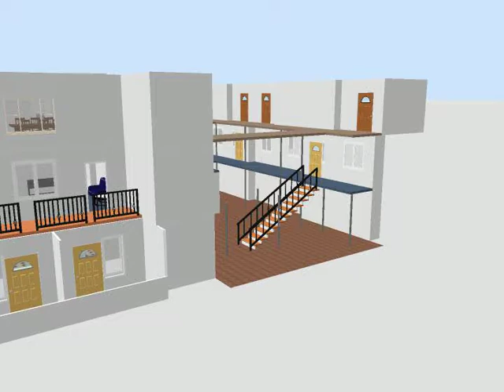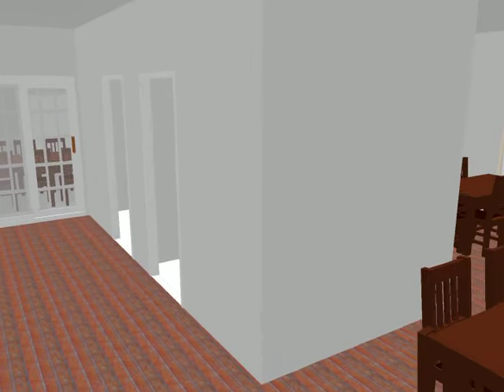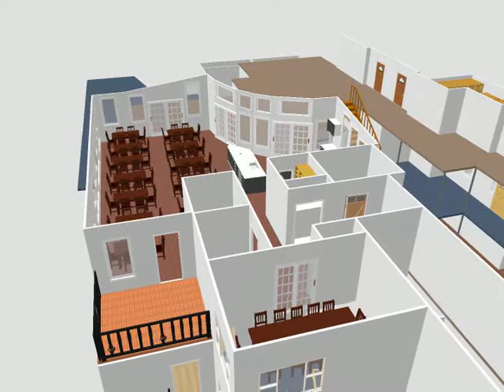common_house_feb14_lev3mova.mov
3rd floor common house virtual tour. Feb 14th design.